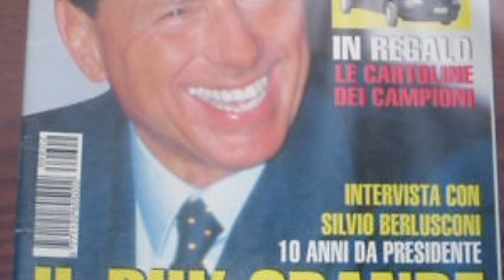Infinite Grazie presidente ...